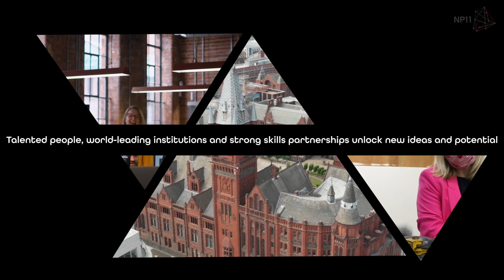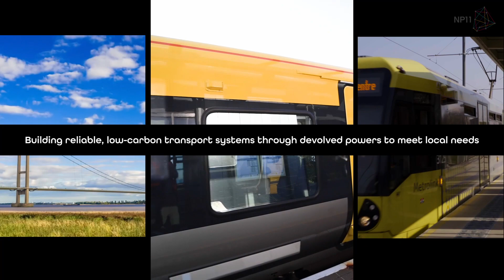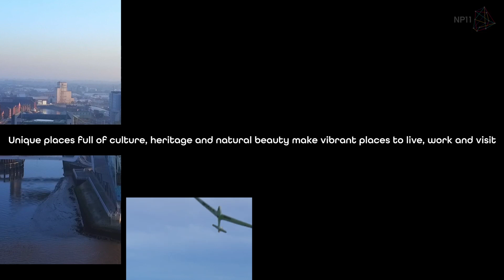Convention of North 2023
Marketing Manchester was commissioned to create this short film for Convention of the North 2023, featuring footage from all NP11 partners.